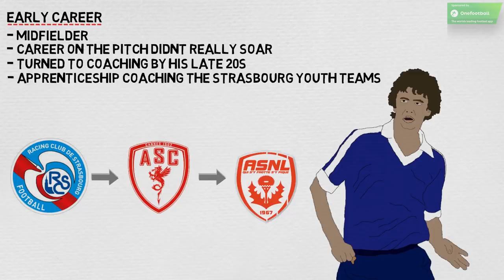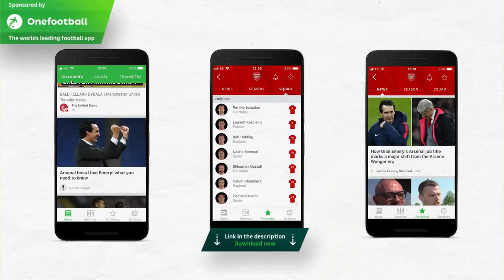Arsène Wenger: A Football Life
Nick Miller takes a look at the life of Arsene Wenger, as the French manager prepares to leave Arsenal after two decades in charge.